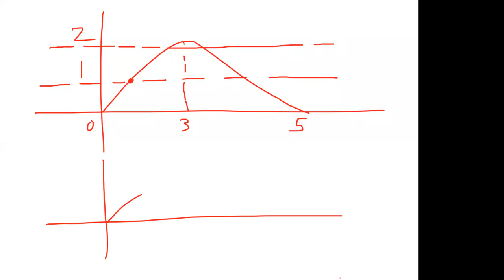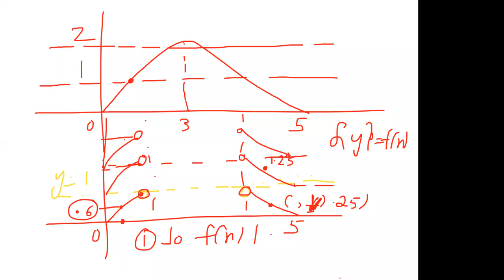MATHS PP1 LEC3 17.5.20